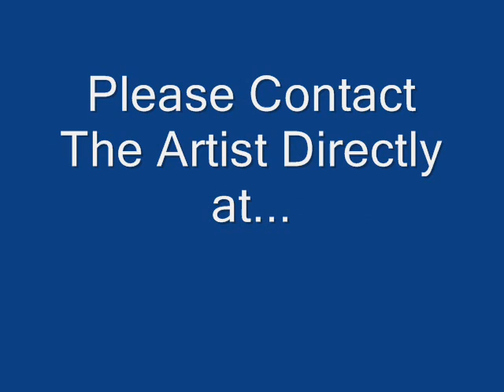New EROTIC Sex Abstract Minimalist Museum Quality Fine Art Drawings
New EROTIC Drawings for Mid-December by Museum Quality Multi-Media Fine Artist, G. Gilman. Archival Materials Have Been Used Exclusively in The Creation of These Works of Fine Art.